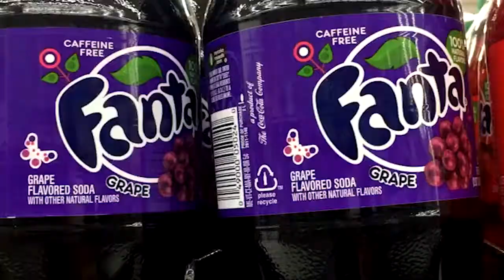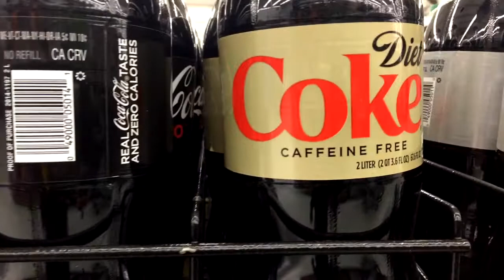Refrigerante ou Detergente? Os Sabores de Refrigerante que encontrei nos EUA . EP 08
Nos EUA, a gente encontra diversos sabores de refrigerante que não estão a venda no Brasil. Vamos conhecer?

Beijão
rafa baronesi